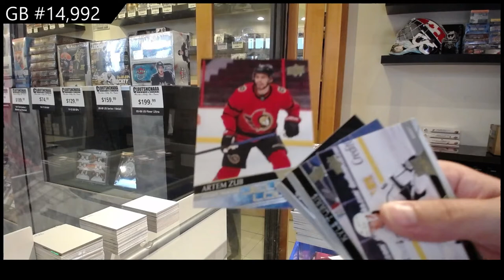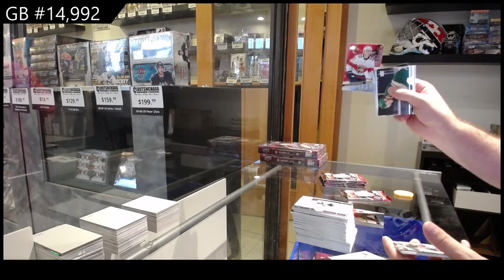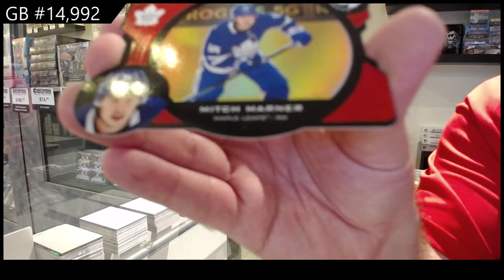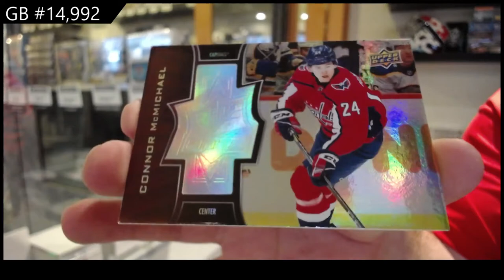20-21 Upper Deck Extended Hockey 3 Box Break - C&C GB #14,992